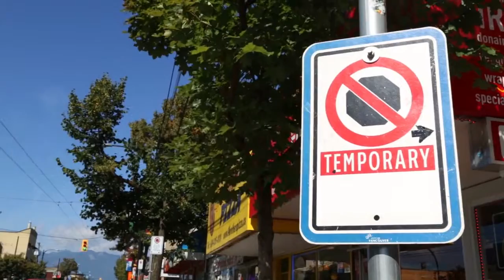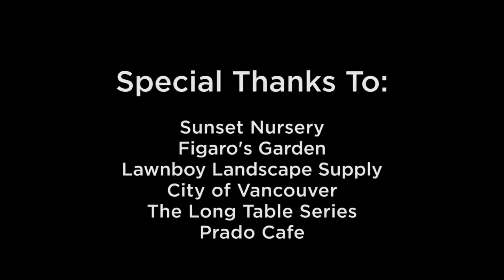Parking Space to Green Space